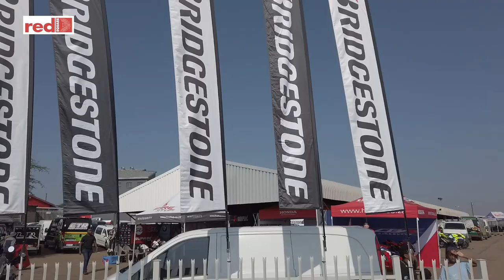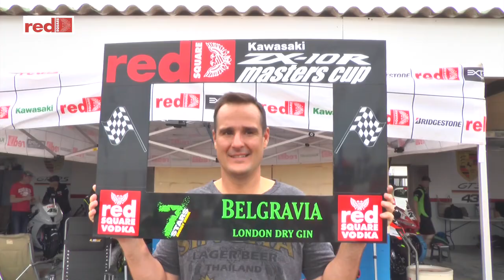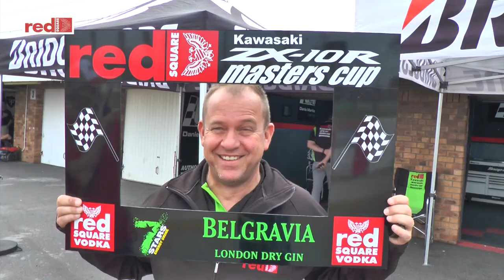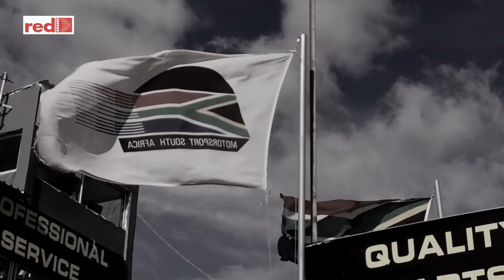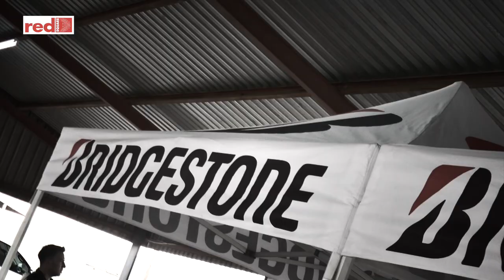Red Square ZX10 Masters Cup Music Video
A look at South Africa's Red Square ZX10 Masters Cup music video